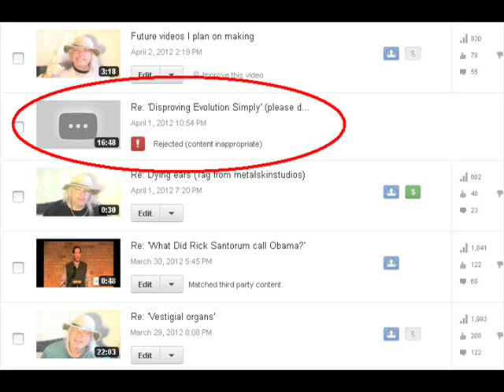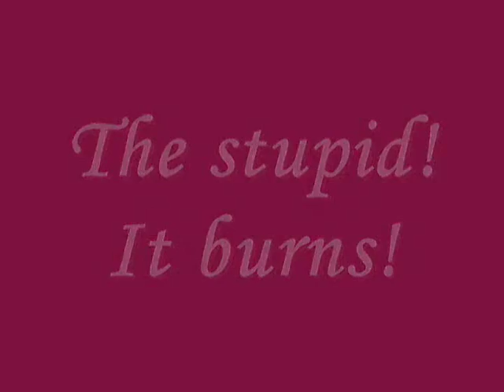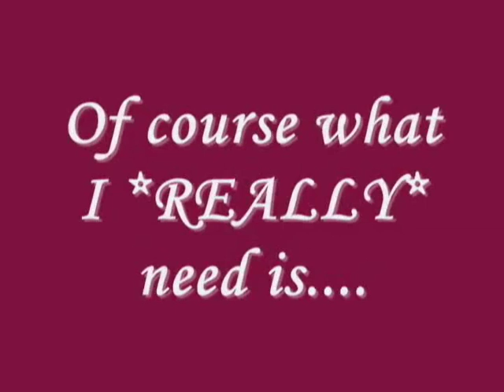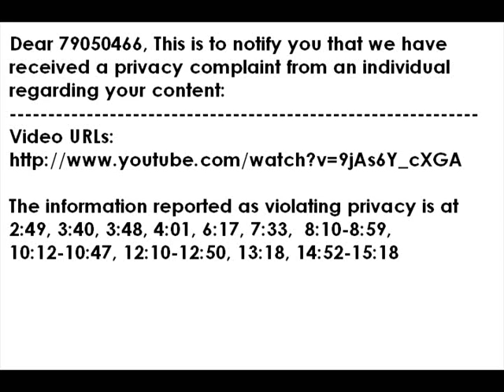My debunking of 'Disproving evolution simply' was a 'privacy violation?!" WTF?